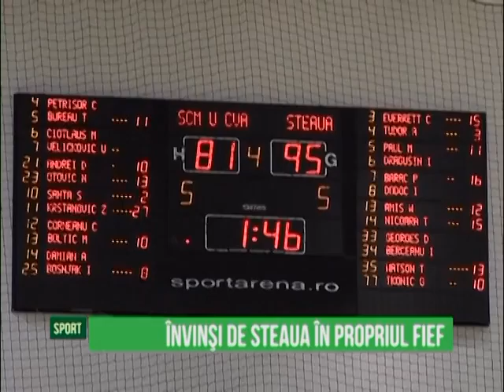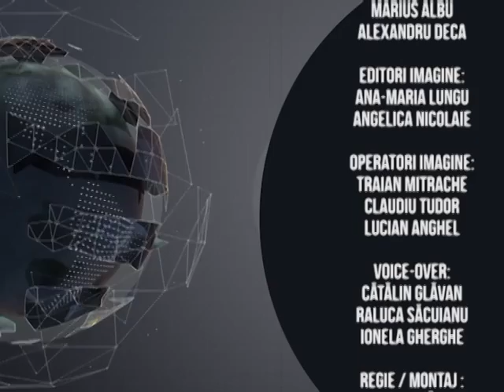Jurnal Sportiv - 22.12.2014